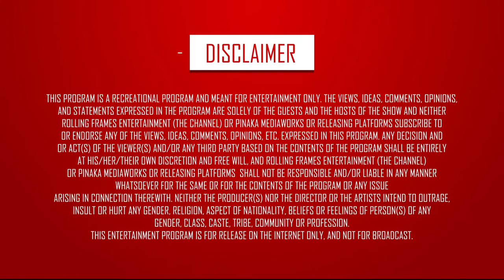Legs Workout is a MUST - Fit Raho Mast Raho | S01 E27 | Fit India | RFE TV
Watch the latest episode of Fit Raho Mast Raho where Beast Chintu bares it all about How Important are Legs workout for an Ideal Body.

Genre - Fitness/Health/Lifestyle